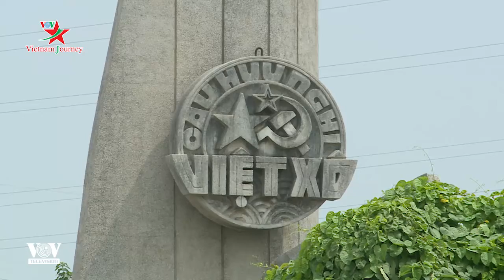Thay đổi lộ trình tuyến xe khách qua cầu Thăng Long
Tổng cục Đường bộ Việt Nam mới đây đã phối hợp với thanh tra Sở Giao thông Vận tải và Phòng Cảnh sát Giao thông Hà Nội lập rào chắn, cấm tất cả các loại phương tiện lưu thông trên tầng 2 cầu Thăng Long để sửa chữa mặt cầu.